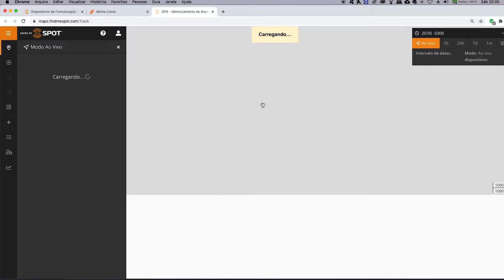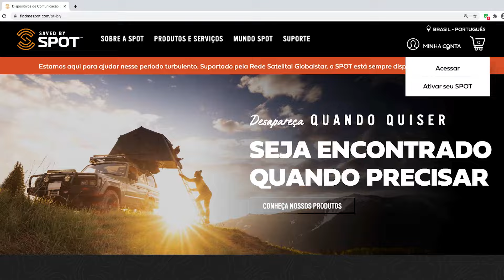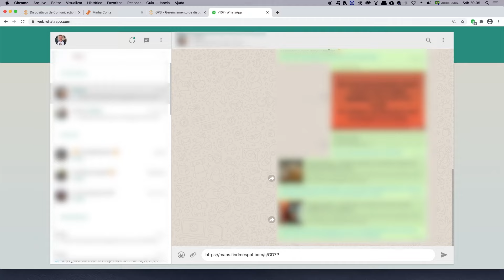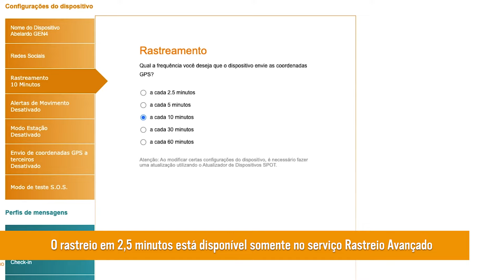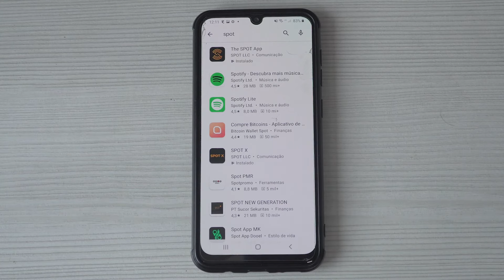Visão Compartilhada | Mapeamento SPOT Brasil | PÉ NA TRILHA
No 12º episódio do Pé na Trilha nosso parceiro de conteúdo, Abelardo Walsh, mostrou como funciona o novo sistema de mapeamento da SPOT e algumas de suas funções. A principal ferramenta abordada por Abelardo é a Visão Compartilhada, onde o usuário pode criar uma página web e compartilhar esse link diretamente em suas redes sociais ou seus grupos de WhatsApp, e assim fazer com que amigos e diferentes contatos possam acompanhar em tempo real suas viagens, com as localizações mostradas em um mapa customizável.

O Pé na Trilha é um programa quinzenal, apresentado por Abelardo Walsh, que traz conteúdos variados sobre o mundo outdoor, aproximando aventureiro e aventuras.